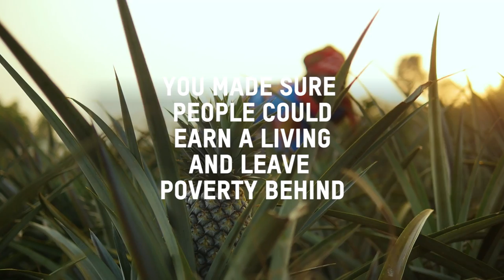2017: You and Oxfam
In 2017, you made lasting change possible around the world.

Yemen
Uganda
Ethiopia
Iraq
Malawi
Rwanda
Kenya
Zimbabwe
Timor-Leste
Bangladesh
Somaliland